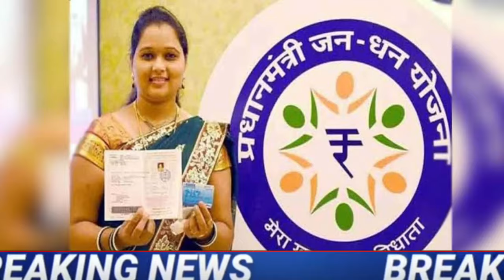PM kisan 17th installment payment / ಜನ್ ಧನ್ ಅಕೌಂಟ್ ಇದ್ದವರಿಗೆ 10000 / Karnataka Daily news / Jandhan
PM Kisan 17th installment payment released by central government / Jandhan account overdraft Loan s / PM ಕಿಸಾನ್ 17ನೇ ಕಂತು 2000 ಬಿಡುಗಡೆ / ಜಂಧನ್ ಅಕೌಂಟ್ ಇದ್ದವರಿಗೆ 10000 + 2lakhs ಲೋನ್ / Karnataka Daily news